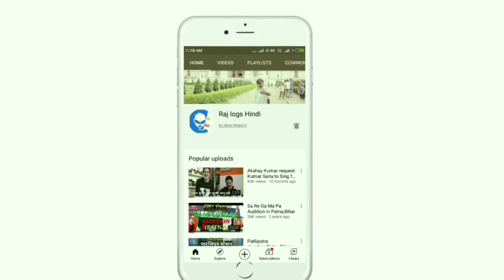पटना मैट्रो रेल डेवलपमेंट//पटना में क्या बदला?//बदलते पटना की तस्वीरें//@rajlogshindi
Patna is an ancient city that sprawls along the south bank of the Ganges River in Bihar, northeast India. The state capital, it’s home to Bihar Museum, a contemporary landmark exhibiting bronze sculptures and old coins from the region. Nearby, Indo-Saracenic–style Patna Museum displays a casket believed to contain the Buddha’s ashes. Close to the river, the Golghar is a domed colonial granary overlooking the city.

पटना (Patna) भारत के बिहार राज्य के पटना ज़िले में स्थित एक ऐतिहासिक नगर है और राज्य की राजधानी है। यह बिहार का सबसे बड़ा नगर है। पटना का प्राचीन नाम पाटलिपुत्र, पुष्पपुरी और कुसुमपुर था।
पटना शहर का ऐतिहासिक महत्व है। पटना संसार के गिने-चुने उन विशेष प्राचीन नगरों में से एक है जो अति प्राचीन काल से आज तक आबाद है। ईसा पूर्व मेगास्थनीज(350 ईपू-290 ईपू) ने अपने भारत भ्रमण के पश्चात लिखी अपनी पुस्तक इंडिका में इस नगर का उल्लेख किया है। पलिबोथ्रा (पाटलिपुत्र) जो गंगा और अरेन्नोवास (सोनभद्र-हिरण्यवाह) के संगम पर बसा था। उस पुस्तक के आकलनों के हिसाब से प्राचीन पटना (पलिबोथा) 9 मील (14.5 कि॰मी॰) लम्बा तथा 1.75 मील (2.8 कि॰मी॰) चौड़ा था। सोलह लाख (2011 की जनगणना के अनुसार 1,683,200) से भी अधिक आबादी वाला पटना का मुख्य शहर, लगभग 15 कि॰मी॰ लम्बा और 7 कि॰मी॰ चौड़ा है। 136 वर्ग किलोमीटर (53 वर्ग मील) के क्षेत्र और 20 लाख से अधिक लोगों की आबादी के साथ, पटना शहर (अपने शहरी समूह के साथ) भारत में 18 वां सबसे बड़ा है।

प्राचीन बौद्ध और जैन तीर्थस्थल वैशाली, राजगीर या राजगृह, नालन्दा, बोधगया और पावापुरी पटना शहर के आस पास ही अवस्थित हैं। पटना सिक्खों के लिये एक अत्यन्त ही पवित्र स्थल है। सिक्खों के 10वें तथा अंतिम गुरु गुरू गोविन्द सिंह का जन्म पटना में हीं हुआ था। प्रति वर्ष देश-विदेश से लाखों सिक्ख श्रद्धालु पटना में हरमन्दिर साहब के दर्शन करने आते हैं तथा मत्था टेकते हैं। पटना एवं इसके आसपास के प्राचीन भग्नावशेष/खंडहर नगर के ऐतिहासिक गौरव के मौन गवाह हैं तथा नगर की प्राचीन गरिमा को आज भी प्रदर्शित करते हैं। ऐतिहासिक और प्रशासनिक महत्व के अतिरिक्त, पटना शिक्षा, वाणिज्य, और चिकित्सा का भी एक प्रमुख केन्द्र है। दिवारों से घिरा नगर का पुराना क्षेत्र, पटना सिटी के नाम से जाना जाता है ।

पटना नाम पटन देवी (एक हिन्दू देवी) से प्रचलित हुआ है। एक अन्य मत के अनुसार यह नाम संस्कृत के पत्तन से आया है जिसका अर्थ बन्दरगाह होता है। मौर्यकाल के यूनानी इतिहासकार मेगस्थनीज ने इस शहर को पालिबोथरा तथा चीनीयात्री फाहियान ने पालिनफू के नाम से संबोधित किया है। यह ऐतिहासिक नगर पिछली दो सहस्त्राब्दियों में कई नाम पा चुका है - पाटलिग्राम, पाटलिपुत्र, पुष्पपुर, कुसुमपुर, अजीमाबाद और पटना। ऐसा समझा जाता है कि वर्तमान नाम शेरशाह सूरी के समय से प्रचलित हुआ। शेरशाह ने इसका नाम 'पैठना' रखा था जिसे शेर शाह के मृत्यु के पश्चात् अंतिम हिन्दु सम्राट हेमचंद्र विक्रमादित्य ने पटना कर दिया।

नाम
पटना नाम पटन देवी (एक हिन्दू देवी) से प्रचलित हुआ है। एक अन्य मत के अनुसार यह नाम संस्कृत के पत्तन से आया है जिसका अर्थ बन्दरगाह होता है। मौर्यकाल के यूनानी इतिहासकार मेगस्थनीज ने इस शहर को पालिबोथरा तथा चीनीयात्री फाहियान ने पालिनफू के नाम से संबोधित किया है। यह ऐतिहासिक नगर पिछली दो सहस्त्राब्दियों में कई नाम पा चुका है - पाटलिग्राम, पाटलिपुत्र, पुष्पपुर, कुसुमपुर, अजीमाबाद और पटना। ऐसा समझा जाता है कि वर्तमान नाम शेरशाह सूरी के समय से प्रचलित हुआ। शेरशाह ने इसका नाम 'पैठना' रखा था जिसे शेर शाह के मृत्यु के पश्चात् अंतिम हिन्दु सम्राट हेमचंद्र विक्रमादित्य ने पटना कर दिया एवं गुप्त साम्राज्य के पतन के बाद इस नगर को वह गौरव नहीं मिल पाया जो एक समय मौर्य वंश या गुप्त वंश के समय प्राप्त था। गुप्त साम्राज्य के पतन के बाद पटना का भविष्य काफी अनिश्चित रहा।